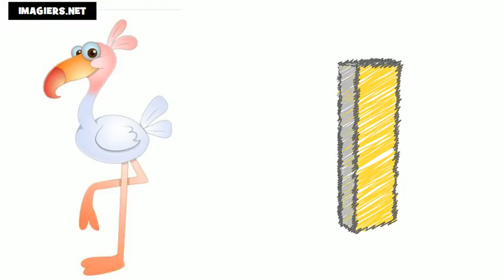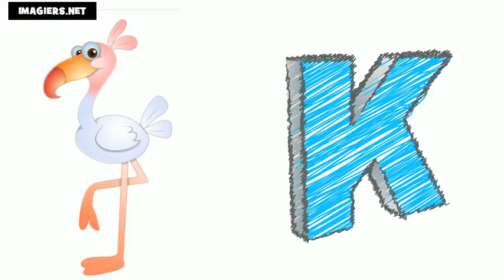ფრანგული ენის გაკვეთილები # საფრანგეთის ანბანი